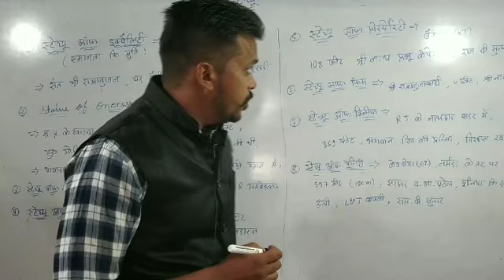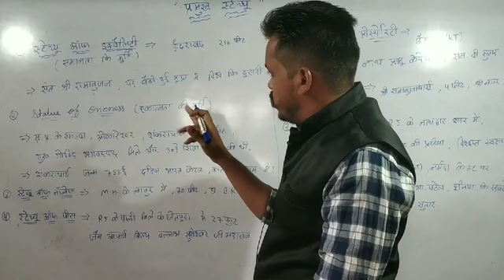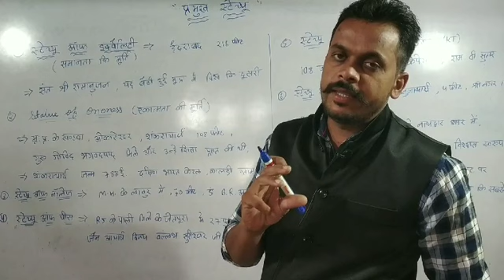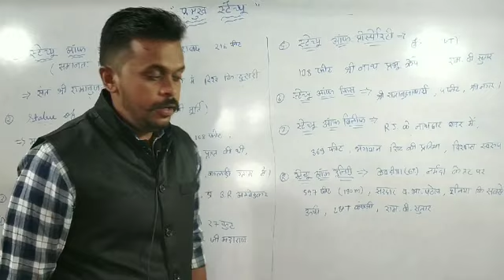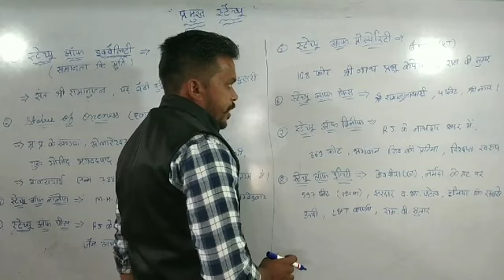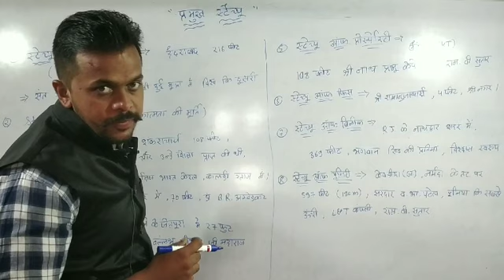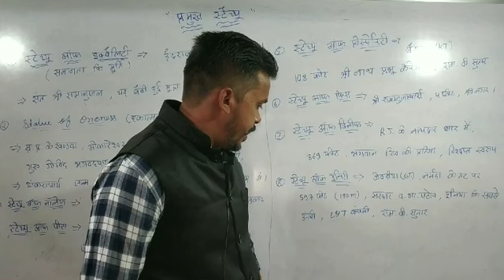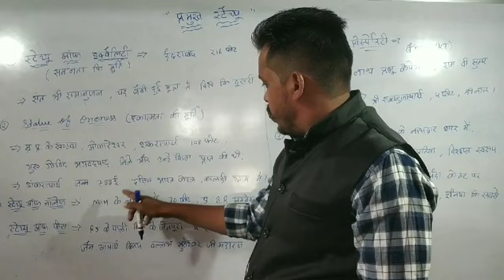प्रमुख स्टेच्यू current affairs